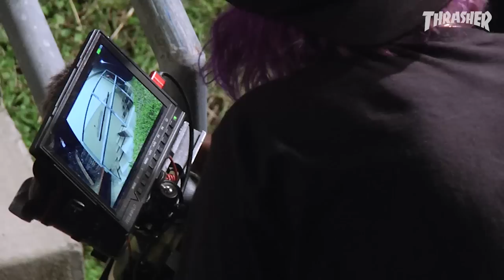Rough Cut: Henry Gartland's "Am Scramble" Footage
Henry never backs down in the face of intimidating terrain—it’s all-out slaughter every time he steps on the stuntwood.